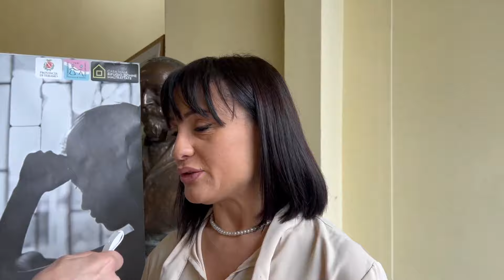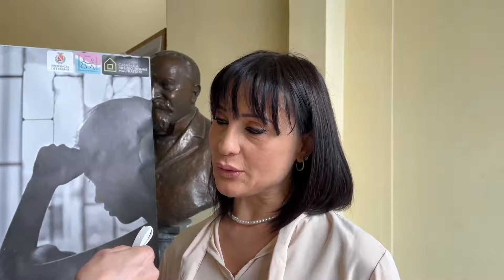FEMMINICIDI IN AUMENTO, LE VITTIME SONO OVER 70